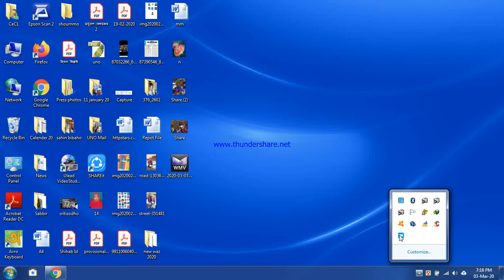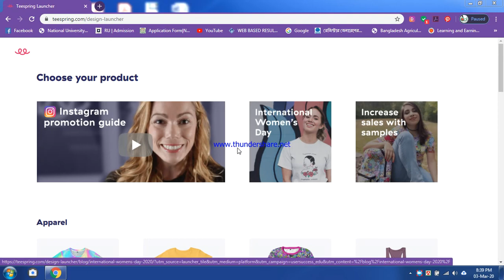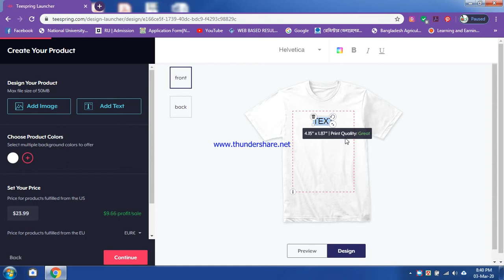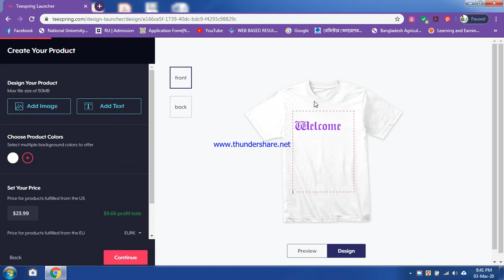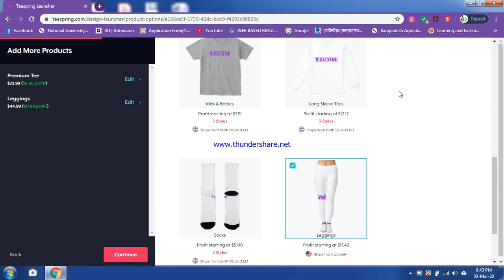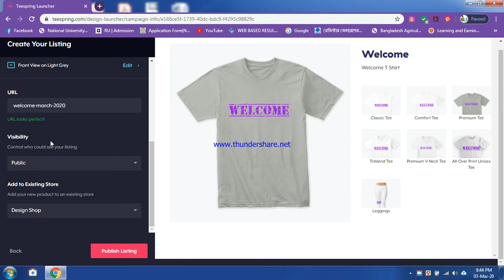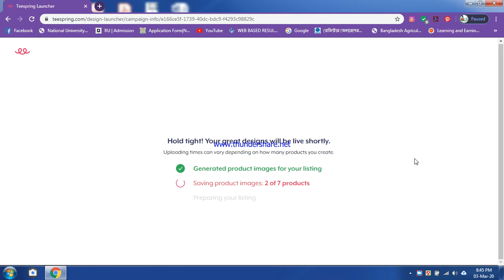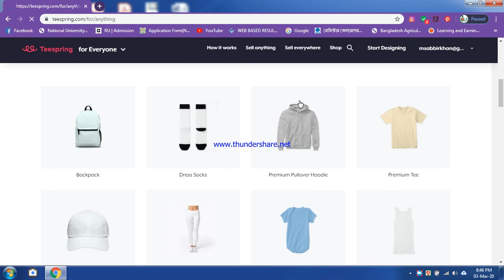T-Shirt Design in teespring (টিস্প্রিং)